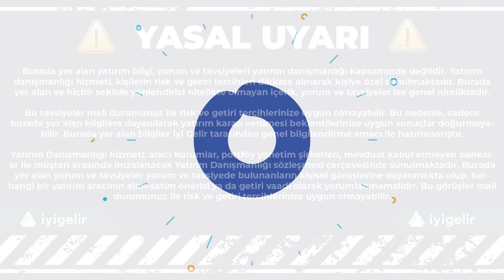Dünyanın Geleceği, Geleceğin Yatırımı Sürdürülebilirlik Teması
Bu programımızda, piyasalardaki gelişmelerin yatırım fonlarına yansımalarını TEB Portföy ile konuştuk. İlk olarak, TEB Portföy Strateji ve Araştırma Müdürü Hüseyin Akar ABD'nin 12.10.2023 günü açıklanan enflasyon verileriyle ilgili değerlendirmelerde bulundu. Ardından Akar, sürdürülebilirlik ve ESG teması konusunda bilgi aktardı.

TEB Portföy Müşteri Deneyimi ve Yatırım Danışmanlığı Direktörü Duygu Gülçur, TEB Portföy'ün sürdürülebilirlik temasına yatırım yapan fonları hakkında bilgi verdi.

Bu videodaki görüşler yatırım danışmanlığı kapsamında değildir.

TJF TEB Portföy Sürdürülebilirlik Fon Sepeti Fonu
SHE TEB Portföy Önce Kadın Değişken Fon